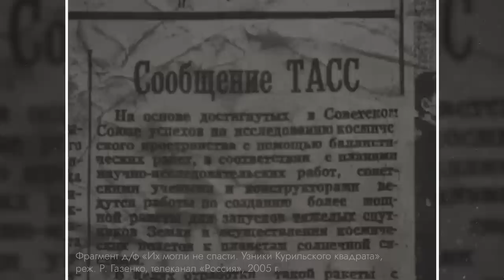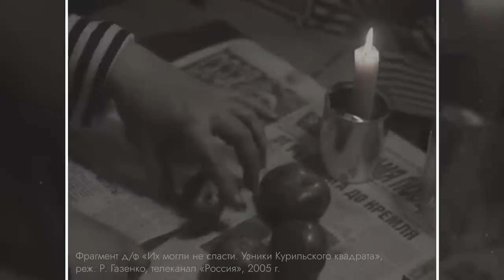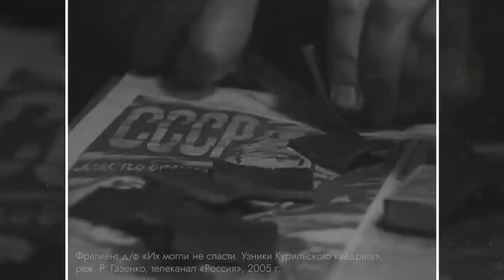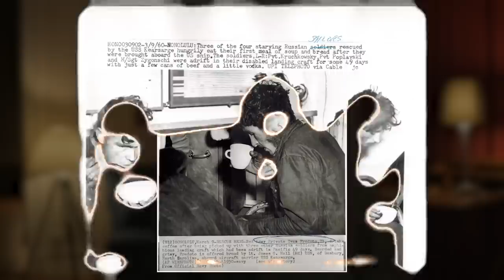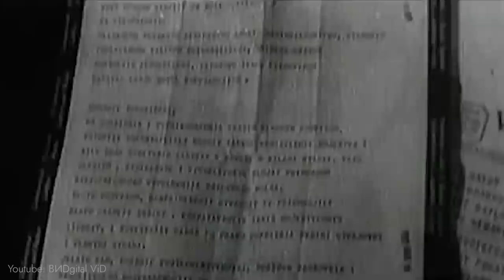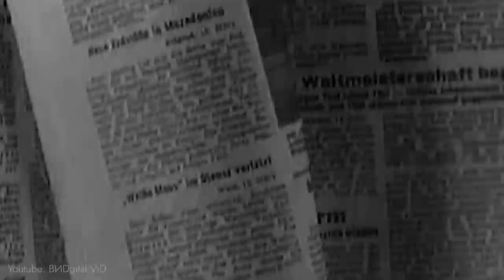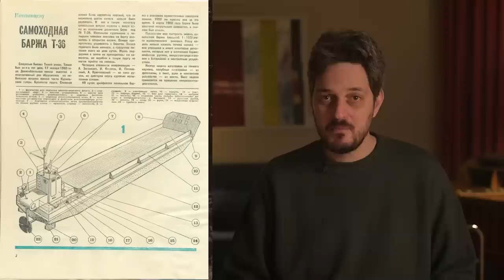Баржа «Т-36» | Выжить и остаться людьми (English subtitles)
Без возможности влиять на ситуацию человек легко теряет последнюю надежду и опускает руки. Сегодня будет история о людях, которые боролись до конца и победили, сохранив человечность в условиях бедствия.
BTC 3C4Xp9NMSsybwG1p9YENDbbuott4voPsFH
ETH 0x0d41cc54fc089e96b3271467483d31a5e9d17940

00:00 ИТУРУПСКАЯ ЧЕТВЁРКА
01:39 36 НЕСЧАСТИЙ
05:20 ПРИГОВОР
06:32 49 ДНЕЙ
10:52 ОСТАТЬСЯ ЛЮДЬМИ